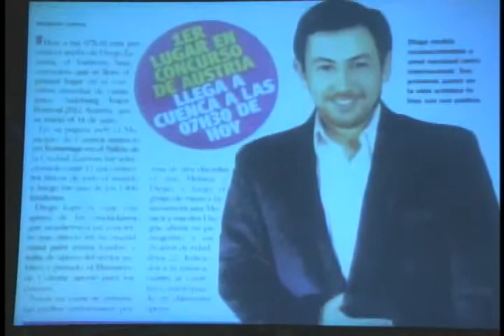SESIÓN 215 CONDECORACIÓN SR. DIEGO JAVIER ZAMORA MENDIETA